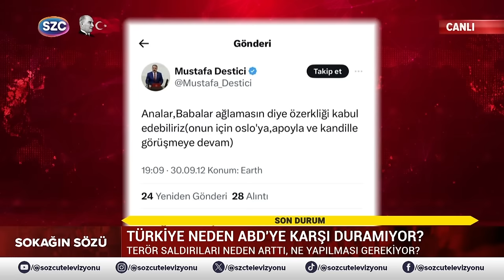İsmail Saymaz Yorumları 15 Ocak | 20 Günde 21 Şehit, Mustafa Destici, İBB'ye Otobüs Kumpası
Digiturk: 60
D-smart: 93
Turkcell TV Plus: 69
Tivibu: 69
Türksat Kablo TV: 76